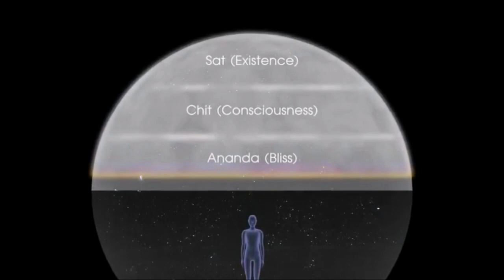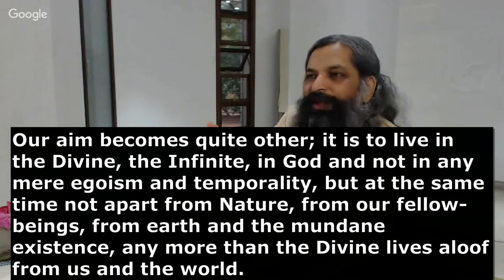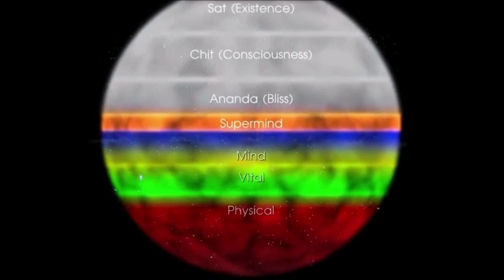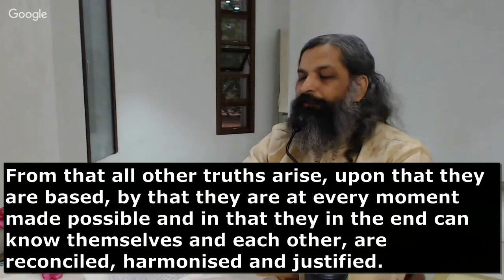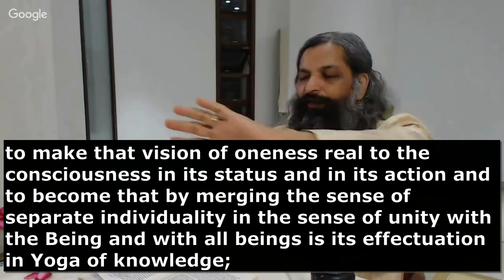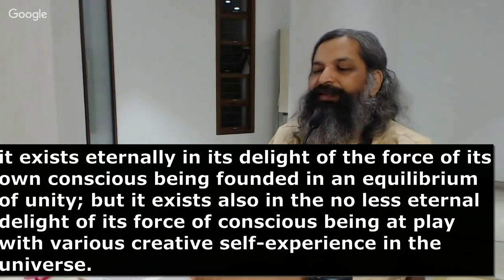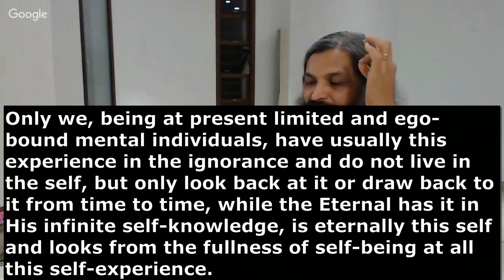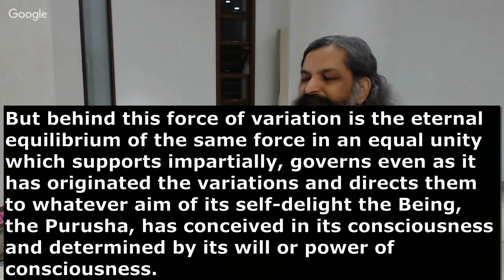The Soul and Its Liberation Part 1 with Sraddhalu: A Look Back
The Soul and Its Liberation Part 1 with Sraddhalu Ranade begins a new chapter in the series that looks back on previous discussions of Sri Aurobindo's, "The Synthesis of Yoga".  To open this offering, Sraddhalu gives an overview of Sri Aurobindo's philosophical position in discussing Oneness, Sachchidananda and the Soul and Nature. Then he discusses Chapter XVIII, "The Soul and Its Liberation", with readings and discussion from pages 436 and 437 of Sri Aurobindo's grand synthesis. The original talk was presented on February 1, 2019 at the Savitri Bhavan, Auroville, India. For the full version of the original talk go to the Integral Studies.TV youtube channel